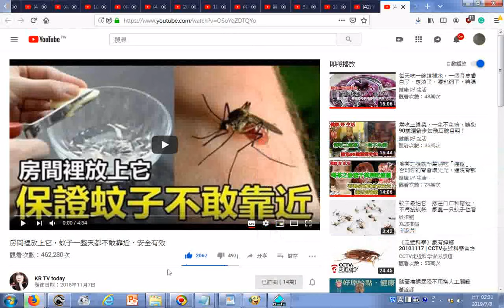瀏覽 房間裡放上它，蚊子一整天都不敢靠近，安全有效 YouTube20181107